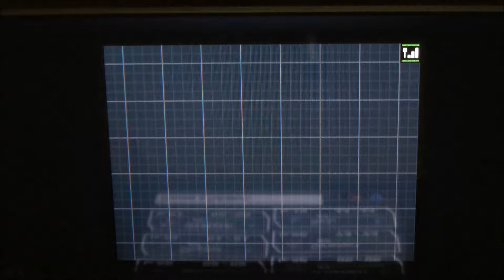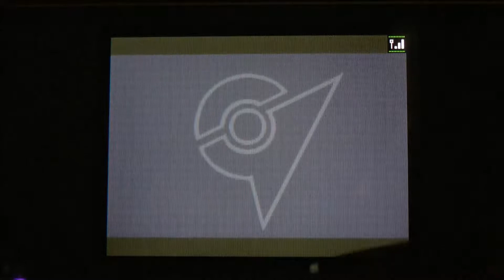Pokemon Black 2 Walkthrough part 6: Gym Leader 4 and going to Driftveil City